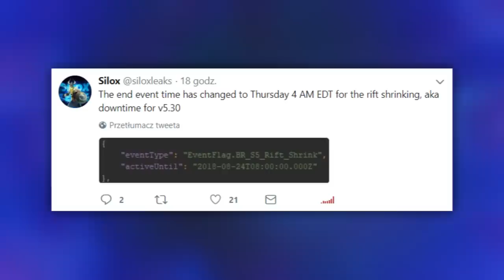WYRWA NA NIEBIE: DLACZEGO NIE ZNIKNĘŁA? (NOWA DATA) - Fortnite Battle Royale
🎵 Muzyka w tle:
Halsey - Now or Never (Tails Remix)

♒ Źródełka:
- Główny gameplay: by me
- Wyciek o wydarzeniu: